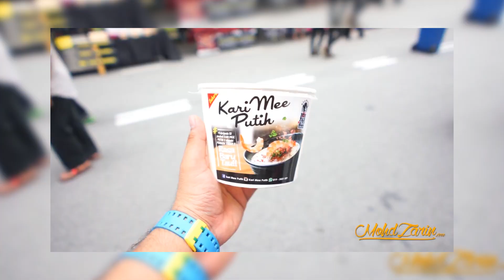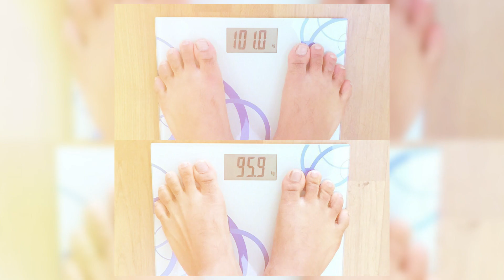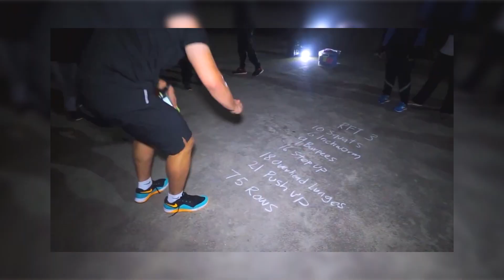Cara saya hilangkan 30KG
Dulu berat badan saya adalah 105KG dan ini adalah cara saya kurangkan berat badan saya sebanyak 30KG. Terima kasih kerana menonton video ni dan jangan lupa untuk tinggalkan komen di bawah.